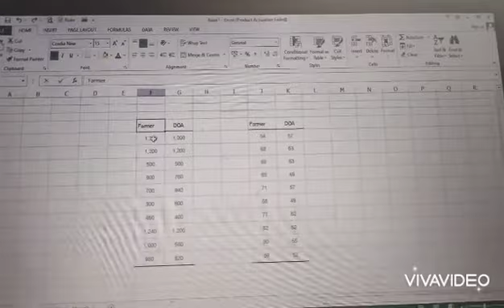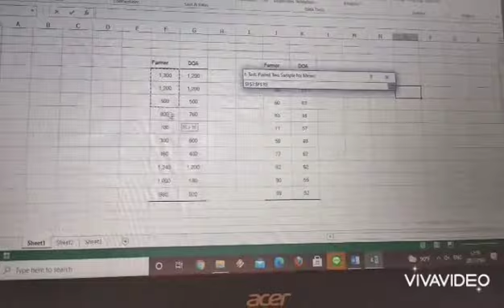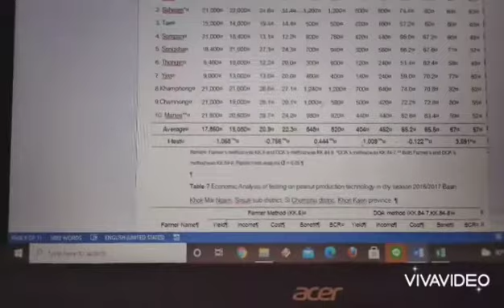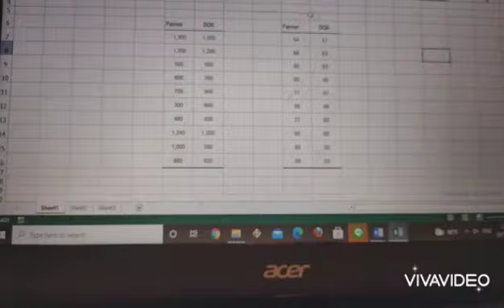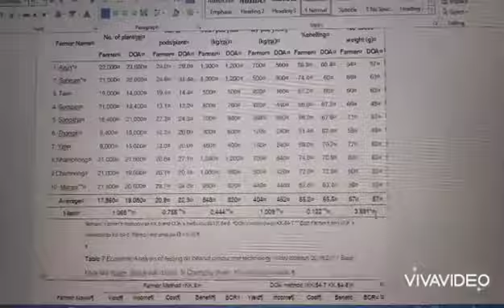Pair t-test วิเคราะห์ความแตกต่าง 2 ประชากร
📌 ทำให้ตัวเองดูกันลืม😅😍